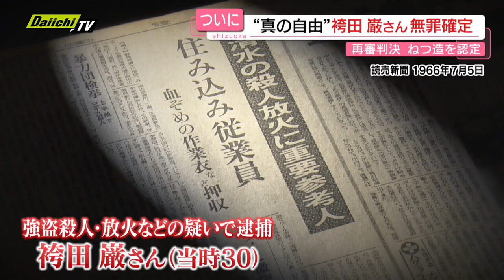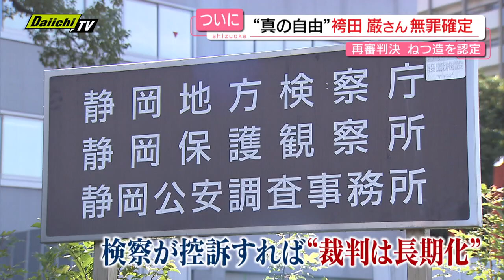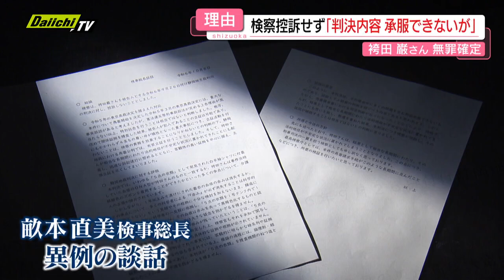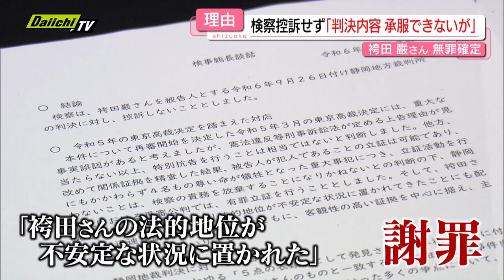【袴田巌さん再審】検察の控訴断念で｢無罪｣確定も…取り戻せぬ“時間” 補償など今後については（静岡）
9日、検察が控訴を断念し、47年の獄中生活を送った袴田巌さんの無罪が確定しました。一方、袴田さんは88歳。取り戻すことのできない時間。今後は…